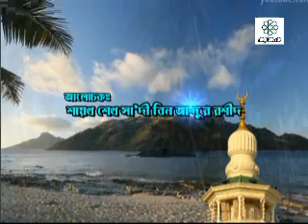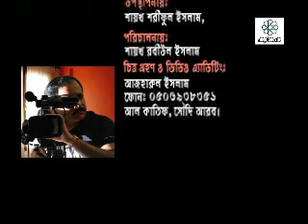Bangla waz Dunia o Akherate gonaher porinam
Shaikh shekh Sa'di bin Abdur Rashid